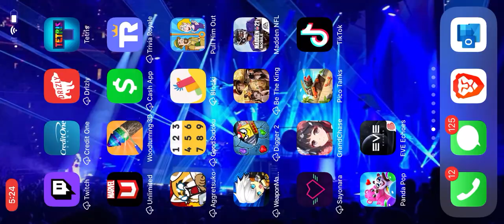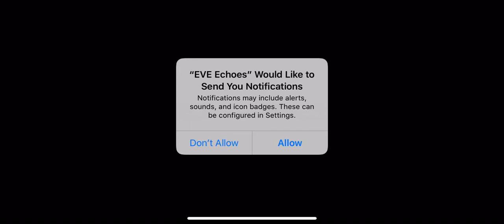EVE ECHOES GAMEPLAY BASIC TUTORIAL NO COMMENTARY IOS IPHONE XR 2020 HI DEFINITION GRAPHICS